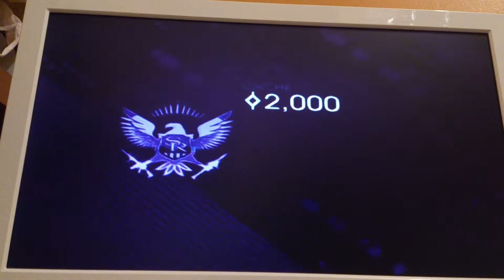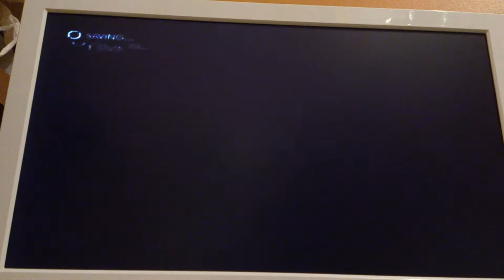Saints row 4 co op playthrough 4